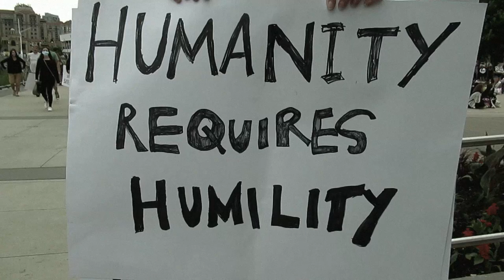ThrashWall Insanity Alert (OFFICIAL VIDEO)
ThashWall - Insanity Alert - Music Video

2nd single from the Self-titled debut album

Out 19th October with FIRECUM RECORDS label

lyrics:
Thrash!!!

When they think something about us
When they talk all inside your heads
Looking at us, contempt and disgust
Nothing we do for them is correct

Rotten and Loafer
Dirty and Torn
Rowdy and Dopey
Maniac and Drunk

What all they want? Money and fortune
What all they dream? War and torture
What all they have? Greed and hate
What all they believe? Power and faith

We don't care what that people think
We don't care what that people need
We don't care what that people feel
We want these people disappear

Our future
In their fuckin' hands
No more torture
Insanity alert

When these people simply disappear
We will have peace and rest
We believe that is possible
When we are united to the end

Rotten and Loafer
Dirty and Torn
Rowdy and Dopey
Maniac and Drunk

Our future
No more torture
Insanity alert

video edit by ThrashWall

Live takes from ThrashWall gigs
Free font videos from web

recorded by ThrashWall

Mixed & Produced by Miguel Tereso of DEMIGOD RECORDINGS

Label by FIRECUM RECORDS